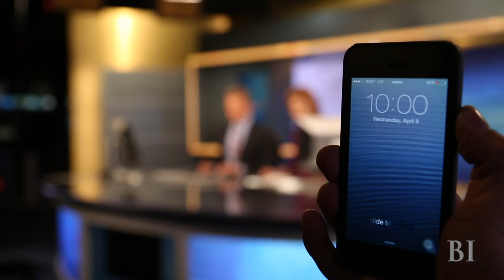News Anchor Pat Kiernan's Daily Rituals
Pat Kiernan is a legendary anchor who's been the face of New York City news since 1997. He gets up at 3 am every day and his workday doesn't end until 6 pm.

How does he do it?

We followed him around for a day to figure out just that.

Produced by Will Wei